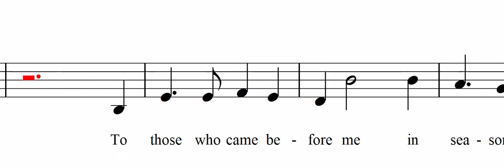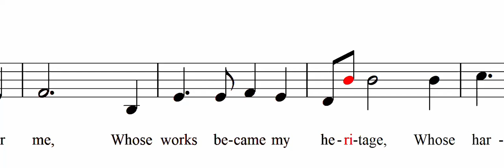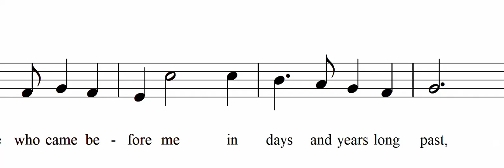To Those Who Came Before Me (Soprano)